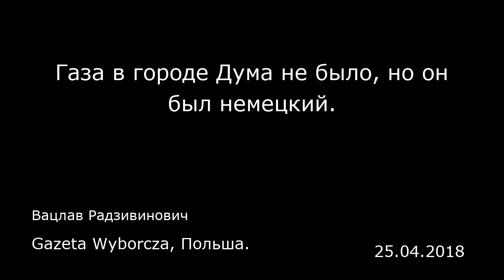Газа в городе Дума не было, но он был немецкий. Gazeta Wyborcza, Польша.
Газа в городе Дума не было, но он был немецкий.
Gazeta Wyborcza, Польша.
Вацлав Радзивинович
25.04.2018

Москва, не обращая внимания на отсутствие логики, доказывает, что газовой атаки в сирийской Думе не было, но совершили ее противники Башара Асада, которых снабжали немцы и британцы.  О том, что в городе, который недавно заняли силы опирающегося на российские штыки президента Сирии, нет никаких следов применения химического оружия, любимая газета Владимира Путина «Комсомольская правда» начала писать еще тогда, когда город находился в руках противников Асада, а у россиян не было к нему доступа.  Кремлевские СМИ: атака — это инсценировка «Белых касок» Кремлевские телеканалы, в свою очередь, доказывали, что химическая атака в Думе была инсценировкой, которую «профессионально» подготовили сотрудники организации «Белые каски»: те якобы инструктировали актеров, которые появились в преисполненных драматизма сценах спасения отравленных, учили с ними роли. Одним из таких «актеров» якобы выступал 11-летний Хасан Диаб.  Провокаторы из «Белых касок», как увидели российские телезрители, подготовили даже «окровавленные» манекены с оторванными конечностями, чтобы продемонстрировать общественности ужасающие последствия авианалетов на гражданские цели. Так было до тех пор, пока сирийцы и помогающие им россияне не вошли в Думу, а что было после, легко догадаться.  Сыграл роль за инжир  Прежде чем занявшие город силы позволили войти в него международным наблюдателям, в том числе инспекторам из Организации по запрещению химического оружия, Москва объявила, что на месте нет никаких следов применен...